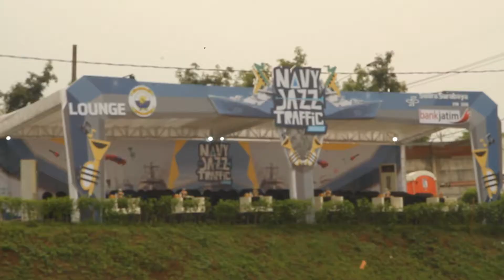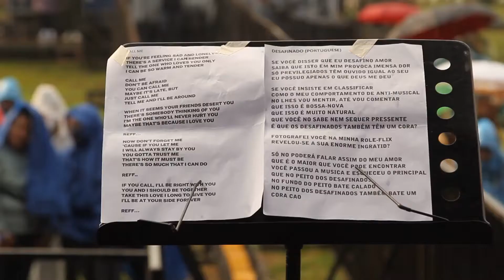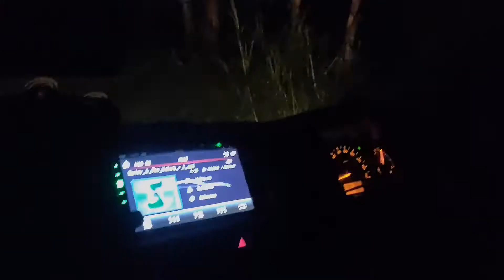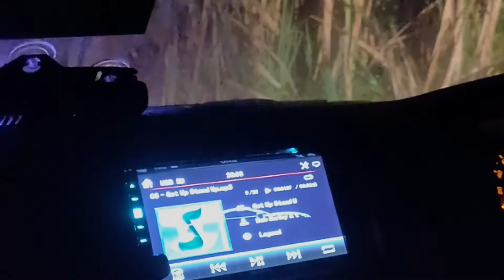Syaharani and Queenfireworks - Journey - Navy Jazz Traffic Festival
Navy Jazz Traffic Festival  2022 - Lawang - Malang - Jawa Timur
Villa Navy Residence

Perjalanan Syaharani and Queenfireworks